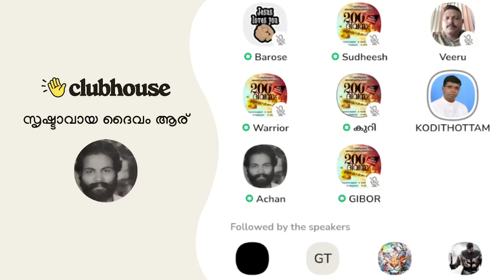മുഹമ്മദിന്റെ പ്രസംഗം കേട്ട് എത്രപേർ ഇസ്ലാമിലേക്ക് വന്നു? Anil Kodithottam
മുഹമ്മദിന്റെ പ്രസംഗം കേട്ട് എത്രപേർ ഇസ്ലാമിലേക്ക് വന്നു? Anil Kodithottam | Clubhouse Malayalam Discussion